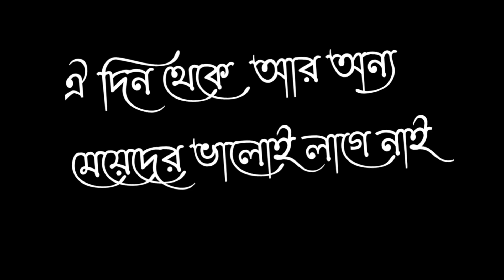Bangla Romantic Status😘 Love Status🥰 Whatsapp Shayari status 🔥 FB status